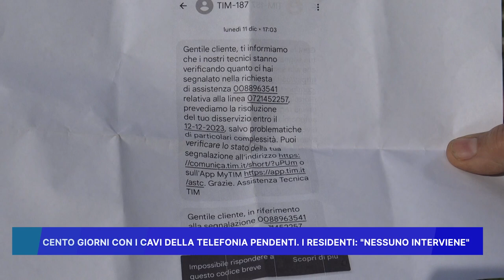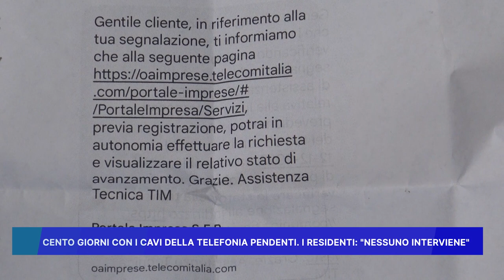CENTO GIORNI CON I CAVI DELLA TELEFONIA PENDENTI, I RESIDENTI: NESSUNO INTERVIENE